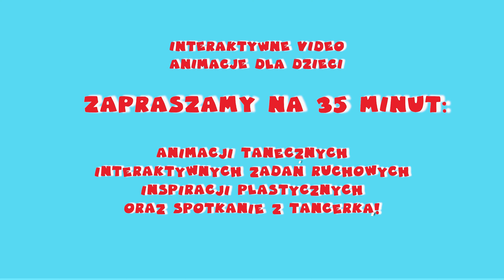Animacje dla dzieci - "Superbal - bal super charakterów." Zapowiedź!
Kochani, z całego serca zapraszamy na 35 minutowe, interaktywne animacje dla dzieci p.t. "Superbal, czyli bal super charakterów". Podczas zabawy będziemy przypominać Dzieciom jakie są mądre, piękne, ważne i wyjątkowe!
Jako dorośli, musimy pilnować, żeby nigdy o tym nie zapominały;)
Oprócz animacji tanecznych, zapraszamy na spotkanie z Panią Lebiodką, która pokaże, jak szybko i przyjemnie przygotować maskę karnawałową oraz wyrzutnię do konfetti. Dodatkowo zapraszamy na krótką etiudę taneczną w wykonaniu profesjonalnej tancerki tańca współczesnego.

- pod numerem telefonu: 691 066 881
Zapraszamy! Będzie pięknie i baaaardzo pozytywnie!!!